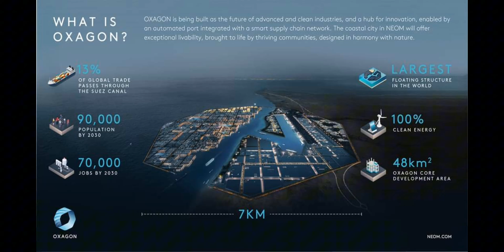New aerial images of the OXAGON port! is set to be the world’s largest floating industrial city.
New aerial images of the NEOM port! OXAGON is set to be the world’s largest floating industrial city.

"Experience a breathtaking aerial view of OXAGON, NEOM’s groundbreaking industrial city set to be the world’s largest floating structure. Located on the coast of the Red Sea, this futuristic city is a key part of Saudi Arabia's Vision 2030. Discover how Oxagon combines smart technology, sustainable living, and cutting-edge design in a seamless and innovative environment.